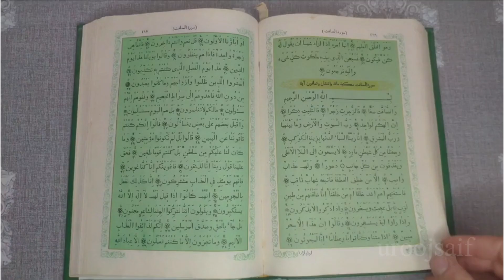Surah Al-Feel Repeat {Surah Feel with HD Text} Word by Word Quran Tilawat